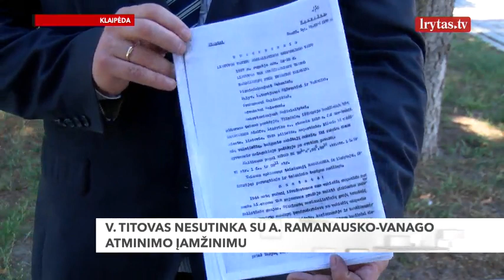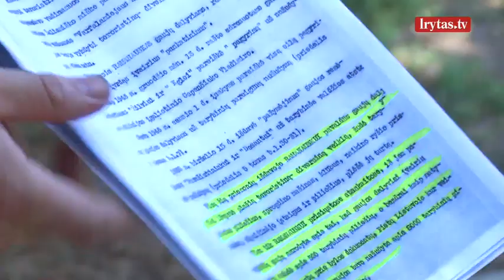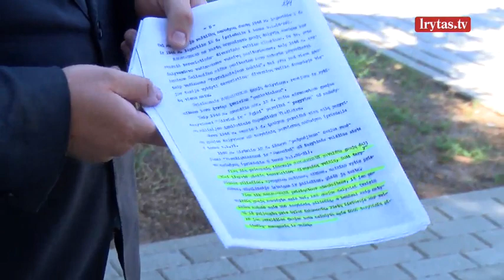Žudiku A. Ramanauską-Vanagą išvadinęs V. Titovas savo žodžių neišsižada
Prokurorai pradėjo tyrimą dėl Klaipėdos miesto tarybos nario Viačeslavo Titovo pasisakymo apie partizanų vadą Adolfą Ramanauską-Vanagą. Meras inicijuoja apkaltą Lietuvos rusų sąjungai priklausančiam politikui.